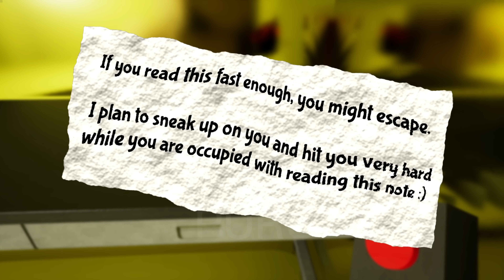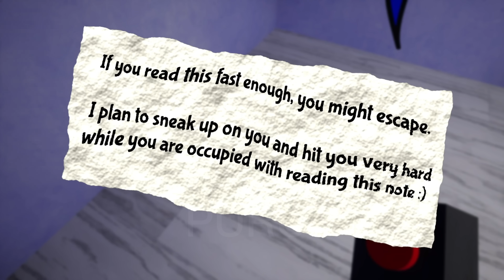為小Opila bird找到他的媽媽！P1-P6《Garten of banban2》（bigpuru）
註意：如果妳已經看過P1-P5部分，建議妳快進至11分25秒（11:25S）。
故事梗概：從高處墜落的Jumbo Josh的旁邊，似乎有一個Opila bird的孩子，我抓住了他，黑暗中有許多雙眼睛盯著我們，這裏非常危險，我需要立馬帶著小Opila bird離開這裏！我和小Opila bird踏上了新的旅程。那就是為小Opila bird找到他的媽媽！另外...是的，Banzo也出現在了這一期的影片裏。
我和小Opila bird來到了一個很奇怪的地方，那裏有許多不同顏色的小怪物，我嘗試抽取他們的“血液”來灌滿容器，就當我要去找體型最龐大的怪物時，小Opila bird朝著它沖了過去！然後發生了一件預料之外的事情...
我進入了一條走廊，那條走廊的左右兩側有許多的門，那些門似乎連接著不同的區域，每一次門被打開後總是會出現“驚喜”。我覺得我和小Opila bird越來越接近他的媽媽了！我想我們快要找到她了！我們好像找到了小Opila bird的媽媽，但是...是的，發生了一些誤會，這個誤會導致小Opila bird的媽媽發生了意外...我不知道小Opila bird能否接受這個現實，但我願意嘗試再去找找看他的媽媽。也許她還活著...(好吧，這是一個玩笑）
我和小Opila bird分散了，我需要去找到他。我來到了一個神秘的地方，地上有許多的水，不知道這些水是從哪裏來的，也許是哪個巨大的容器泄露了。進入那個區域後，我擡頭看到了許多DO 。我在這裏聽到了一聲巨大的叫聲，像是從某個龐然大物的身體裏發出的喊叫聲。我似乎被一個巨大的怪物襲擊併且嘲弄了，我反擊了它,然後...。
我離開了那個地方，但當我走上樓梯後，我發現地上有一張紙，我撿起來後，有一位熟悉的朋友出現在了我的面前...
一如既往的希望這些影片能為妳帶去“驚喜”和“快樂”：）
Garten of banban/Jumbo Josh/Nabnab
Most of the music in the video comes from these two websites：
BoogieWoogieBed
SneakySnooper
夢の波間に written by ゆうきわたる
Enthusiastic Time written by MFP【Marron Fields Production】
魔女っ娘ハロウィン大作戦 written by shimtone
Fancy Pop written by 蒲鉾さちこ
With Friends written by shimtone
お宝ゲットでカーニバル！！ written by スエノブ
Elegant Sigh written by MFP【Marron Fields Production】
夏の終わり written by Masuo
こっそりヒソヒソ @ フリーBGM DOVA-SYNDROME OFFICIAL YouTube CHANNEL
Cursed Doll written by ハシマミ
Eternal Terror written by ISAo
だれもいないはずだった written by shimtone
復讐 written by ハシマミ
霊障廃墟譚 written by shimtone